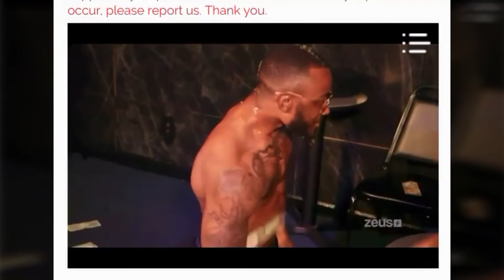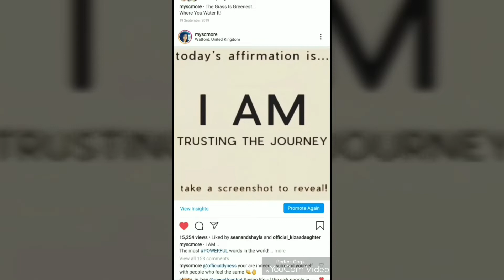Regrow Kitchen Scraps / Garden Get Down / Chia Jam Recipe...Plus Mysc More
My favourite clips, logs and vlogs for the week!